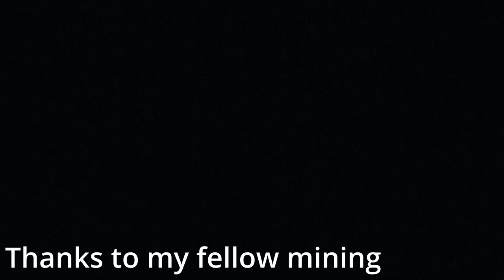Deep Rock Galactic - Hiring for Hoxxes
Big Thanks to ghost ship games for creating this amazing game that brought so much joy and fun while playing,
also massive thanks to the Community for being awesome Miners

Rock and Stone Brothers !

also thanks to Kaihne (the sombrero bee) for helping create this video
Surely I didn't forgor to put him in